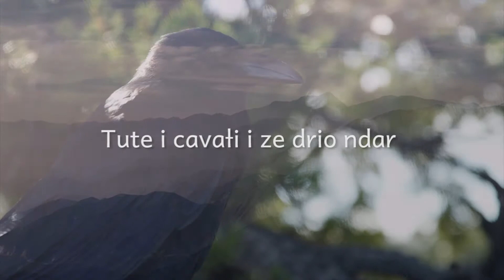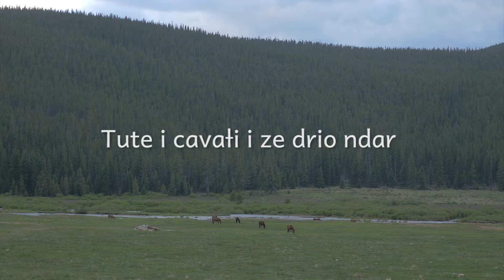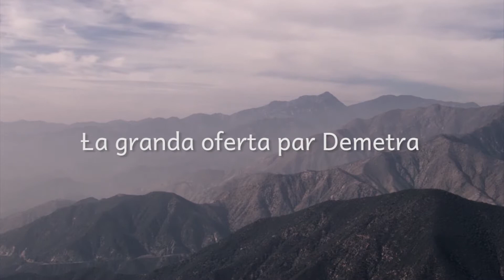Całigo - Oferta par Demetra (Venetic Folk)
Całigo is a VENETIC folk one man band.

All the lyrics and melodies by Fernando Zanella Menegatti.